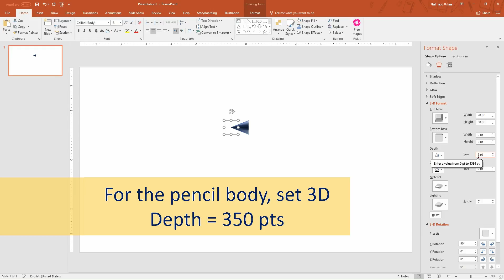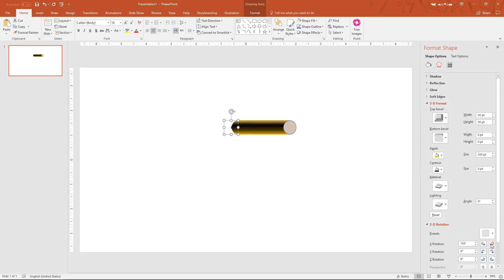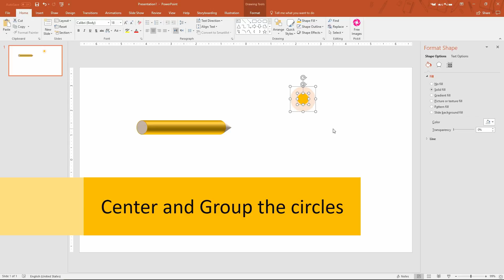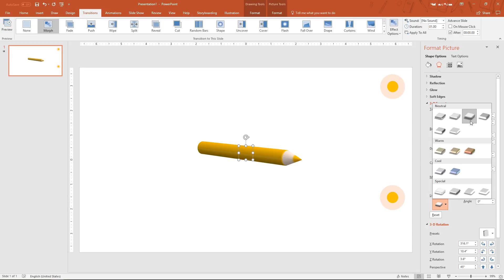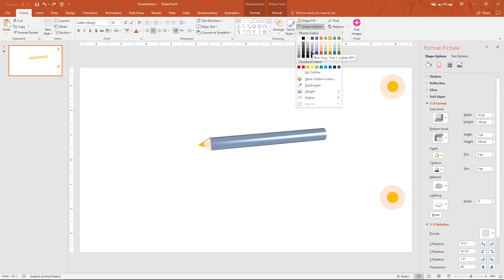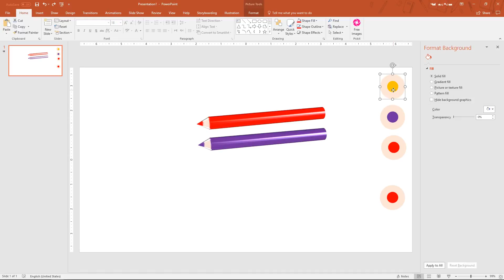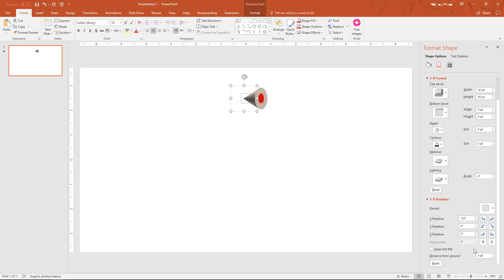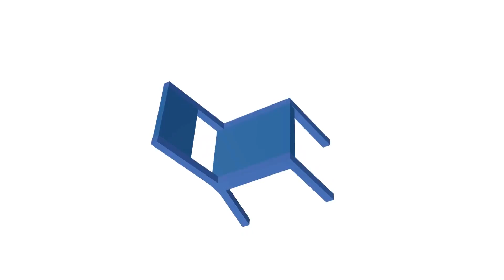How to Make a 3D Pencil In PowerPoint – PowerPoint Tricks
This demo shows how to use PowerPoint 3D object formatting and posing features to create a 3D pencil model in several easy methods.

We use only 1 or 2 circle drawings/shapes and convert them into a 3D pencil model using the “3D Format” and “3D Rotation” tools. Use the Depth and Bevel settings, as well as the Distance From Ground parameter to quickly and easily create stunning 3D models that you can pose and animate in your presentations.

I hope this video series will help you tell your stories and share your ideas in PowerPoint more effectively with engaging visual aids that impress your audience.

More visualization projects, tips, and tricks are in the works!

Video Credits:
- Music